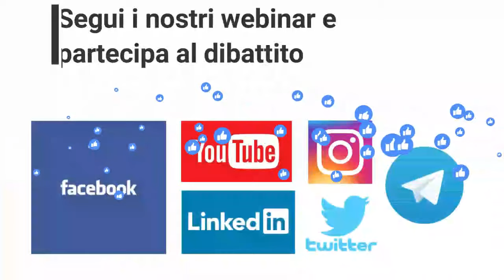Il libro di Gianfranco Rotondi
Il libro: La variante DC. Storia di un partito che non c'è più e di uno che non c'è ancora.
Scritto dall'On. Gianfranco Rotondi, ecco di cosa tratta.